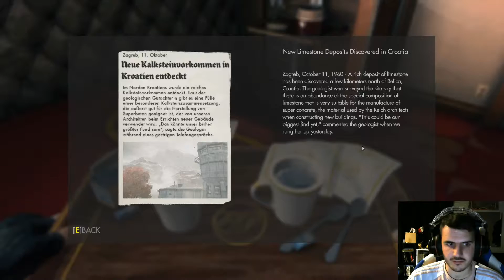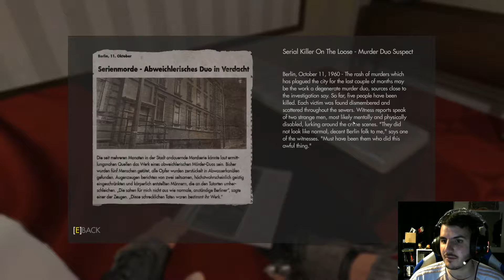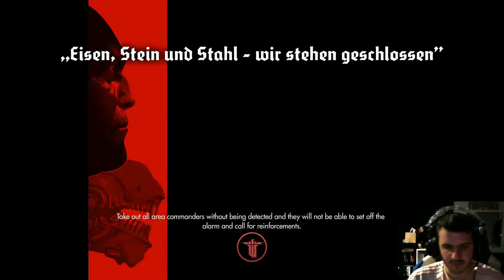lets play wolfenstein the new order on pc part 4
the 4th part in the lets play Wolfenstein the new order on pc